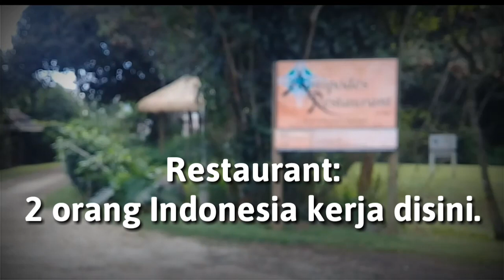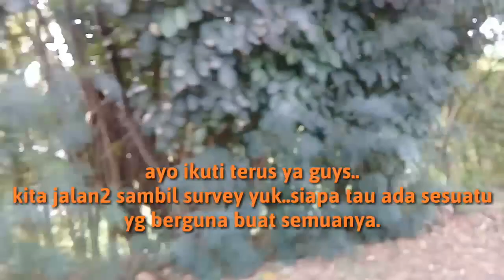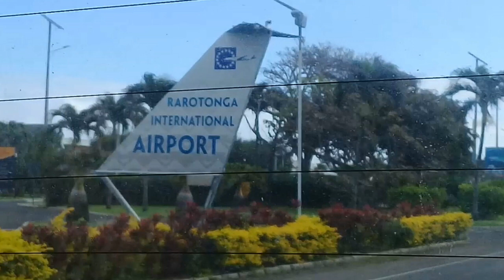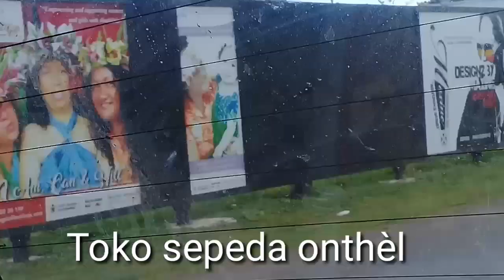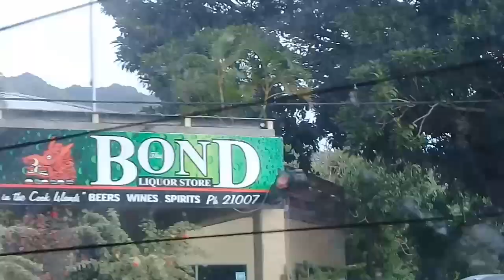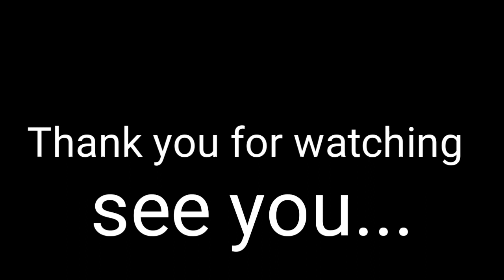Explore || survey tempat2 kerja orang Indonesia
VIDEO REVIEW LOWONGAN KERJA DI KORAN LOKAL

CARA DAPAT VISA KERJA

VISA TOURIS UNTUK BEKERJA?

Terimakasih sudah meluangkan waktu untuk melihat video ini.
supaya channel ini lebih maju dan bermanfaat untuk banyak orang.